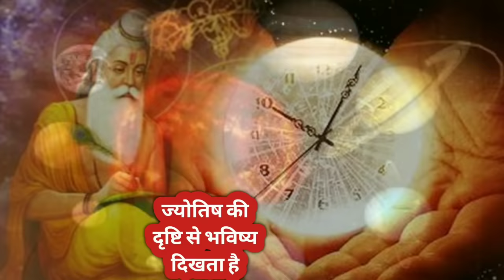Anguthe Par Chand Ka Nishan | anaguthe Ke Nakhun Me Chand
Hi.
I am || astrologer Sunil Shastri ||

Astrology is a science whose data shows how many difficulties can be found in the life of human beings and how much happiness is there in life, what can be found in life or what cannot be found with us. Take measures that can make life happier.

friends aapko mere is channel pr astrology se related sabhi jankariyan milengi, astrology se related videos se aap Jaan payenge kis parkar jyotish men grahon ki gati vidhiyan Hoti hain,or grah manushyon pr apna prbhaav fact karte hain kis tarhan jeewan khushhaal hota or kis or parkar kabhi Sankat gher lete hain.or yadi pareshaniyan aarahi hain to kis bajha se, or yadi ham Inka nidaan karna chahen ya kuch aise grah jinki bajha se hum pareshaan hai,ya hamare jiwan men life men kis parkar accha ho Sakta hai grah kis tarhan se kya karne se shubh fal de sakte,yah sabhi jankari aapko channel ke or video ke madhyam se aap tak pahunchane ki koshish karunga, thanks for reading, astrologer Sunil Shastri,

Anguthe Par Chand Ka Nishan
Anaguthe Ke Nakhun Me Chand
Anguthe Ke Nakhun Par Chand Ka Nishan
nakhun par aadha chand
anguthe par chand
anguthe par chand hone se kya hota hai
anguthe per chandrama ka nishan
anguthe me chandi ka challa
anguthe me chand ka nishan
anguthe pe aadha chand
anguthe ke nakhun par nishan
anguthe ke nakhun par aadha chand
anguthe ke nakhun me chand
angutha shastra
anguthe me
anguthe par chand
angutha shastra
anguthe me
Anguthe Mein Chand Ka Nishan
Anguthe Mein Chandrama Ka Nishan
hal moon on thumb
anguthe mein chandra ka nishan
anguthe mein chandrama ka hona
anguthe me chandrama
anguthe,anguthe par
anguthe mein chand hone ka matlab
anguthe par nishan
chand ke anguthe